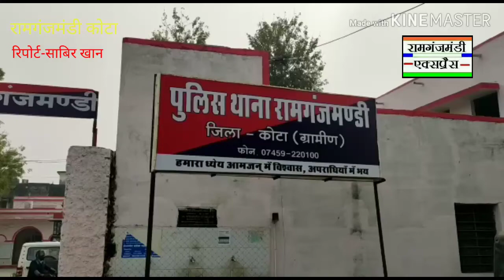रामगंजमण्डी- 6 वर्षीय बालिका लापता, पुलिस ने दिखाई तत्परता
रिपोर्ट, साबिर खान
रामगंजमंडी कोटा,
माँगलवार शाम 7 बजे 6 वर्षीय बालिका के लापता होने की सूचना से पुलिस हरकत में आ गई। पुलिस ने ग्रामीणों की मदद से सर्च ऑपरेशन चलाया व  4 घंटे बाद रात 11 बजे घर से एक किलोमीटर दूर सरसों के खेत मे ठंड से ठिठुरती बालिका को दस्तयाब कर लिया। पुलिस ने बालिका को अस्पताल पहुचाया। बालिका वहां कैसे पहुची यह बताने में वह असमर्थ है। पुलिस  जांच कर रही है। सीआई धर्मेंद्र कुमार के मुताबिक बालिका ठीक व स्वस्थ है फिर भी चिकित्सकीय जांच परीक्षण रिपोर्ट का इंतजार है। सीआई धर्मेंद्र कुमार शर्मा के मुताबिक बीती देर रात बालिका के लापता होने की सूचना दूनियां गांव से आई थी जिसे पुलिस ने गंभीरता से लिया व तुरत सर्च ऑपरेशन चलाया । बालिका को तलाशने में रामगंजमंडी थाने के कानिस्टेबल बुधराम मीणा,हरेन्द्रसिंह,चमन गुर्जर व कपिल ने अहम भूमिका निभाई।
बाईट- धर्मेंद्र कुमार शर्मा, सीआई रामगंजमंडी कोटा
साबिर खान-